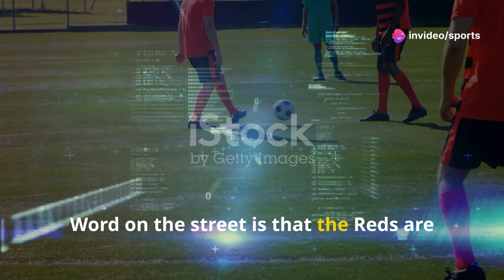Liverpool Transfer News: Latest Updates & Rumors @kidlearnersland